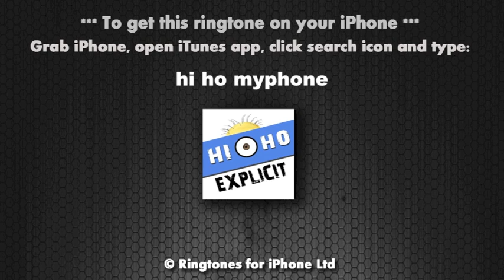Hi Ho Very Rude Explicit Funny Comedy Despicable Minion Chipmunks Me 2 Tone